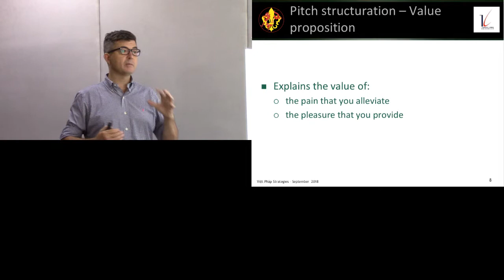Pitch, 3e planche : la proposition de valeur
Jean-Philippe Eglinger : vidéo 6/14 sur le Pitch. Structure du pitch: 3e planche = la proposition de valeur.

Crédits:
- Enseignant: Jean-Philippe Eglinger
- Transcription française: Mme Lê Thi Kim Tuyên
- Réalisation et montage vidéo: M. Vu Do Quynh